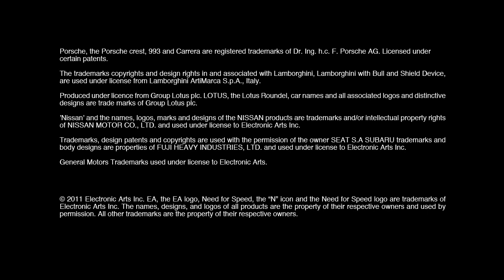Need for Speed The Run "Run for the Hills"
Aktueller Trailer zum kommenden Spiel Need for Speed The Run